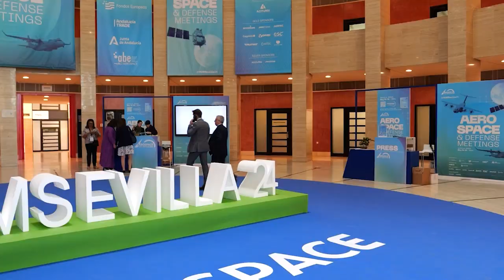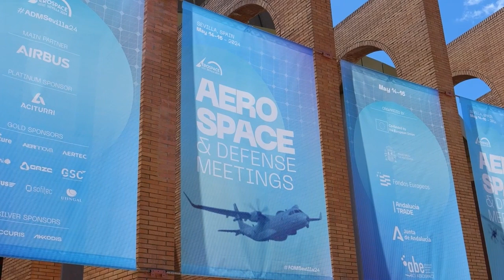CATEC participa en los Paneles de Expertos de ADM Sevilla 2024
Una edición más, CATEC ha participado y ha respaldado institucionalmente la feria Aerospace & Defense Meeting Sevilla, ADM, el foro más destacado para las industrias aeroespacial y de defensa españolas, que se ha celebrado del 14 al 16 de mayo de 2024 en Fibes, Sevilla. En concreto, CATEC ha estado presente en dos de los paneles de expertos que se han organizado, en los que han participado dos responsables de unidades de negocio de CATEC, Antidio Viguria (Aviónica y Sistemas) y Antonio Periñán (Fabricación Aditiva).